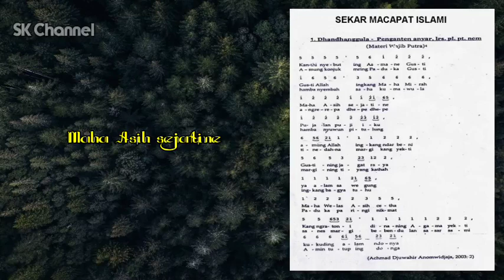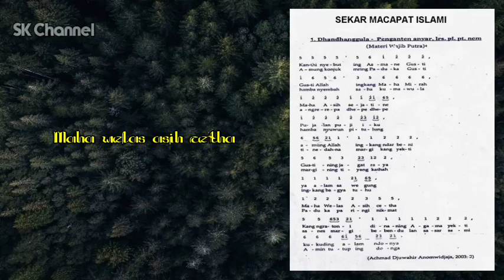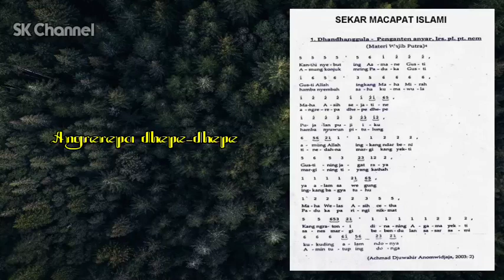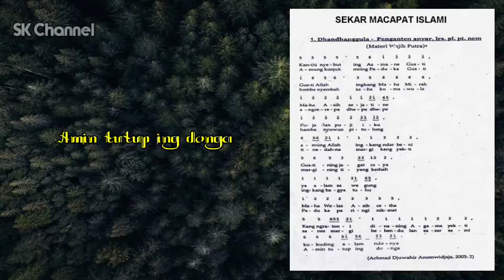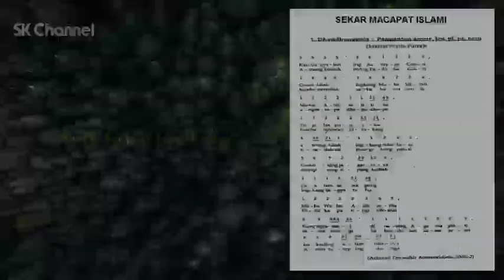🔴 MACAPAT ISLAMI - WAJIB PUTRA - MAPSI - DHANDHANGGULA PENGANTEN ANYAR PELOG NEM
Macapat Islami MAPSI
Dhandhanggula Penganten Anyar Laras Lepog Pathet Nem.

Wajib Putra
vokal : SK